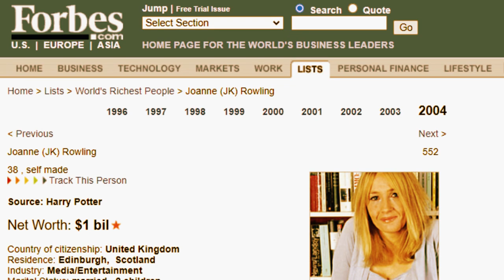Inspiring journey of J. K. Rowling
J.K. Rowling is a bestselling author, philanthropist, and screenwriter best known for writing the Harry Potter fantasy series. Despite suffering personal tragedy and raising her daughter alone, she completed the manuscript for Harry Potter and the Philosopher's Stone on scraps of paper at a cafe. After being rejected by several publishers, the book was eventually picked up and went on to become one of the most successful and beloved franchises of all time, turning Rowling into a globally recognized and beloved figure. Despite her immense wealth and fame, Rowling remains a dedicated philanthropist and advocate for women's rights and equality. Her story is an inspiration of perseverance, resilience and determination in the face of adversity.